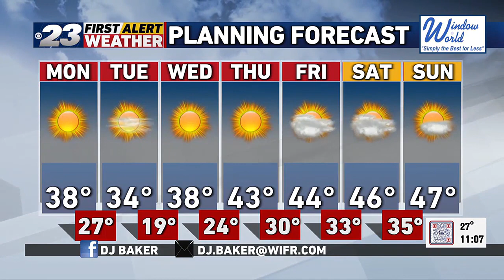DJ's Evening Forecast--12/10/23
DJ Evening Forecast 12/10/23